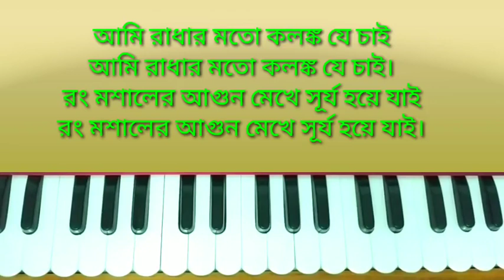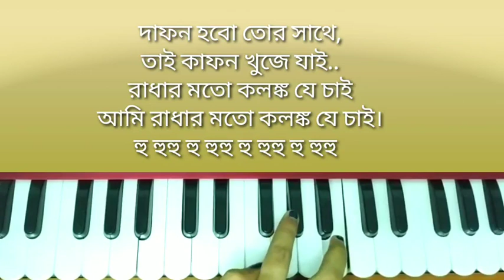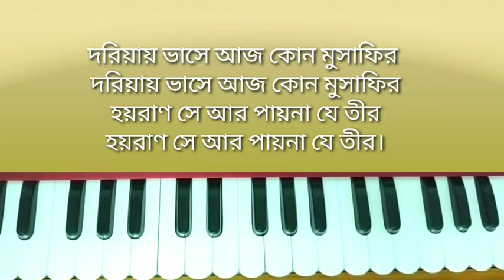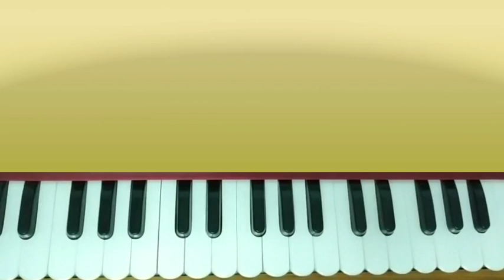Ami radhar motoi kalanka je chai //Harmonium tutorial //ashur //iman chakraborty